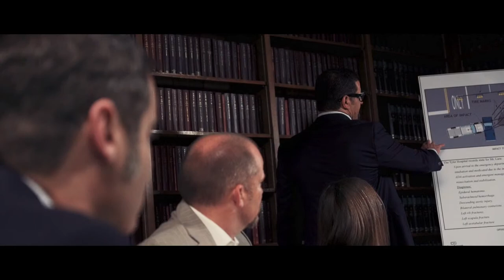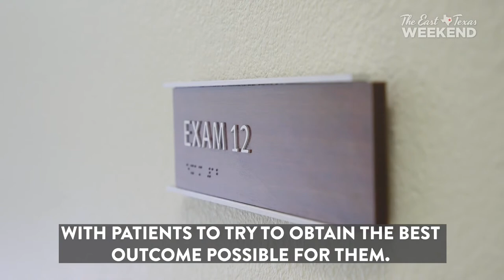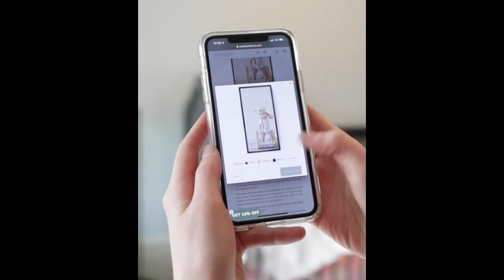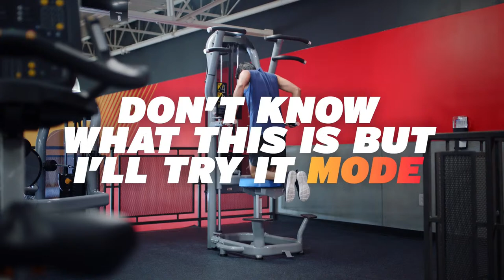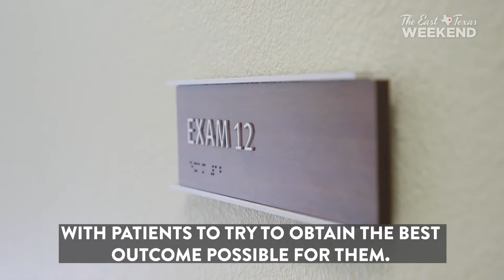LIVE BASKETBALL - LONGVIEW LOBOS VS HALLSVILLE BOBCATS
SENIOR NIGHT LIVE FROM THE LOBO COLISEUM